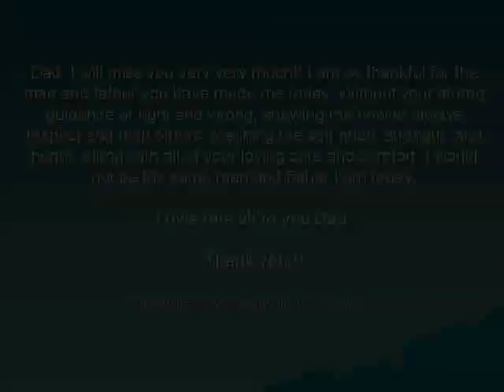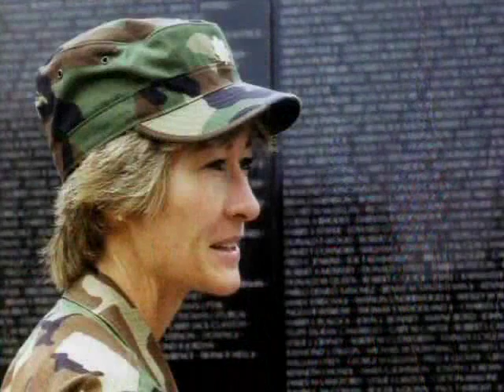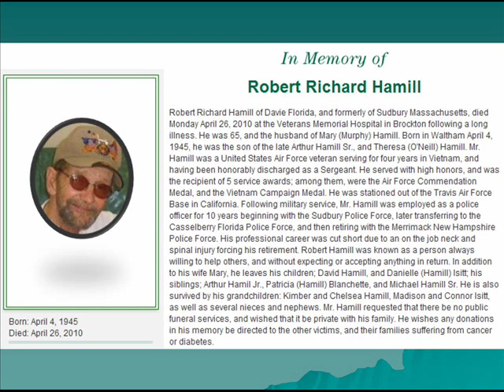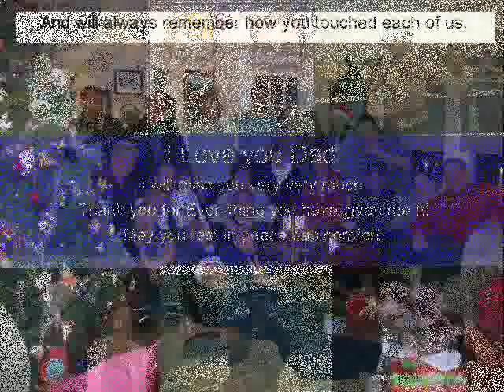Dads Tribute - 2010 - Robert Hamill